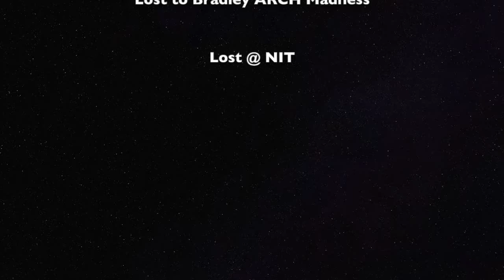Loyola 2018 19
Quick look at Lucas Williamson of Loyola (CHI) 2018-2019 abbreviated season.